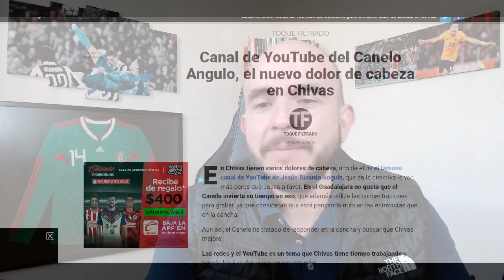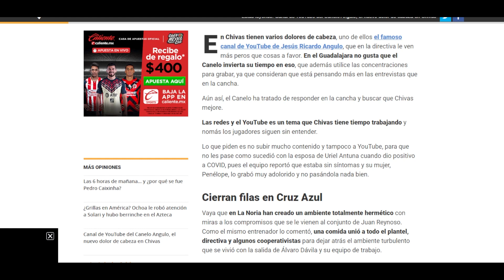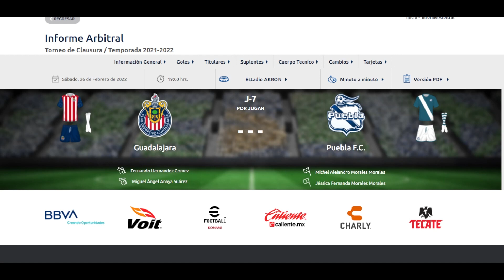🚨CHIVAS: Miguel Herrera SE BURLA de Marcelo Michel Leaño | Noticias Chivas hoy | Chivas 2022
Jesús Bernal nos tiene las últimas noticias de chivas, equipo que se encuentra preparando su compromiso ante Puebla, dentro de la Jornada 7 de la liga mx en el futbol mexicano.
El estratega de Tigres, Miguel Herrera, se burló del estratega del Guadalajara, Marcelo Michel Leaño, cuando este le dijo que quería ser entrenador de futbol.

fichajes chivas
refuerzos chivas
rumores chivas
futboltuber
futboltuber chivas
noticias chivas
chivas 2022
chivas fichajes
chivas refuerzos
chivas rumores
rumores chivas
chivas noticias
chivas rumores
chivas fichajes
chivas refuerzos
chivas clausura 2022
uriel antuna
chicote calderon
sebastian cordova
fernando beltran
monedas de cambio chivas
transferibles chiivas
pretemporada chivas
amistosos chivas
amaury vergara
ricardo pelaez
uriel antuna
chivas noticias
chivas hoy
chivas 2022
pollo briseño
antonio briseño
piojo alvarado
jesus bernal
chivas noticias
paolo yrizar
clausura 2022
liga mx
futbol mexicano
pelaez
ricardo pelaez
ricardo pelaez chivas
cone brizuela
cone brizuela chivas
conejito brizuela
isaac brizuela
jj macias
chivas hoy
chivas ayer
chivas 2022
Chivas
chivas partido
partido chivas
jj macias
ricardo pelaez
michel leaño
amaury vergara
tienda chivas
chivas tienda
chivas espn
chivas canal
canal chivas
chivas oficial
chivas pasion
rebaño sagrado
tapatio fc
chivas femenil
chivas resultados
chivas estadisticas
chivas a que hora juega
chivas boletos
chivas bola vip
chivas contra
chivas calendario
chivas hoy noticias
chivas tapatio
chivas estadio
chivas dueño
fernando beltran
nene beltran
canelo angulo
canelo angulo podcast
chicote calderon
escandalos chivas
chivas escandalos
partido chivas vs tigres
alexis vega europa